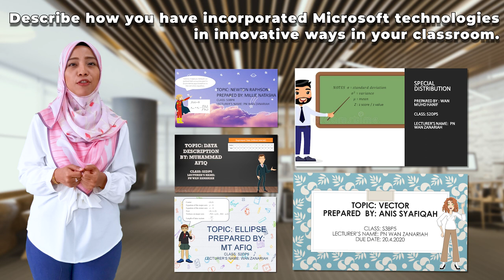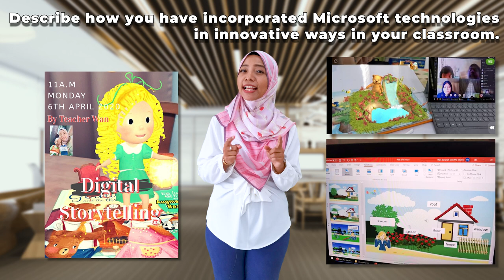Wan Zanariah: Microsoft Innovative Educator Expert Programs Self-nominations Video 2020/2021